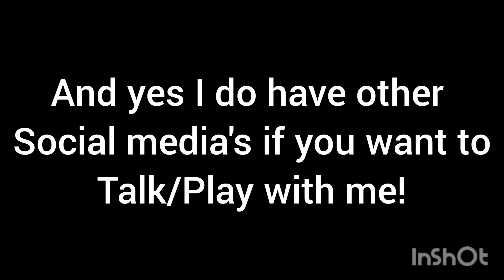Channel Trailer!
Roblox: BadGamer1412.